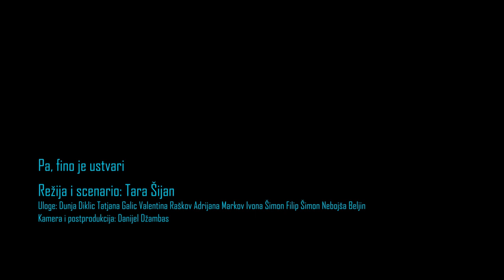Pa, fino je u stvari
Film rađen od strane učenika DUSŠ "Angelina Kojić Gina" Zrenjanin